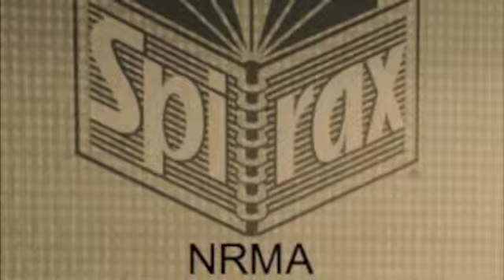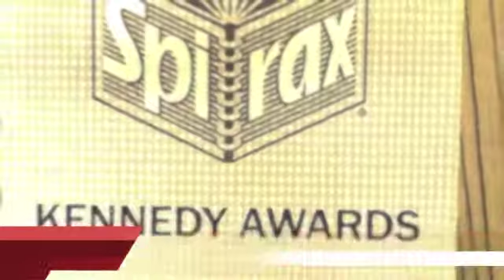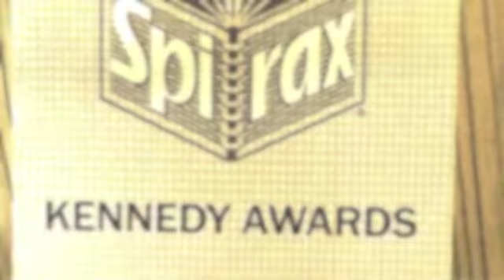2014 NRMA Kennedy Awards Part 2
Radio Current Affairs, Radio Commentary, News Photo, Portrait, Online Photo essay, Online Video & Sport Photo